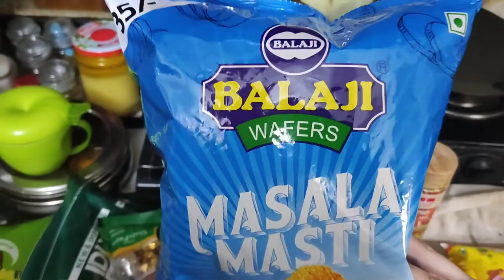ye mummy ne kya kah deya😒😭